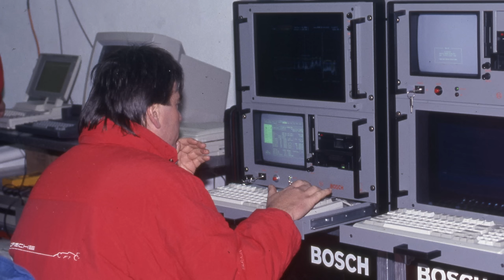10 manufacturers that failed in F1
Car manufacturers have dominated the F1 landscape throughout the history of the world championship. But for all of those that have succeeded at the highest level, there are many more that have got nowhere near true glory. In this list Edd Straw revisits 10 manufacturer F1 projects that fell well short of expectations.